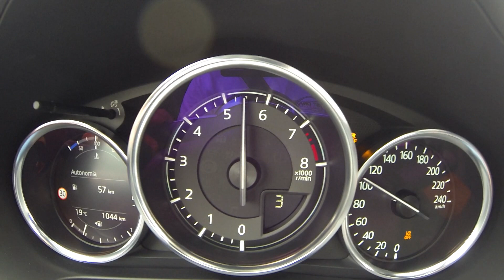Mazda Mx-5 184 cv: accelerazione 0-100 km/h cambio manuale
La piccola Mazda Mx-5 2019 è stata aggiornata con il motore benzina 2.0 da 184 cavalli, che così sostituisce la vecchia Mazda Mx-5 160 cv. Qui è stata provata l'accelerazione della versione con soft top, che pesa di meno della versione Mazda Mx-5 RF con tetto targa.

Le innovazioni apportate al motore sono notevoli rispetto alla precedente generazione, che ne fanno un propulsore quasi ex novo. Pistoni alleggeriti, volano bimassa disegnato per avere l'inerzia di un monomassa, condotti di aspirazione che funzionano a coppie e non autonomamente, valvole in aspirazione maggiorate e linea di scarico rivista sono solo alcune delle novità introdotte su questo 184 cv.